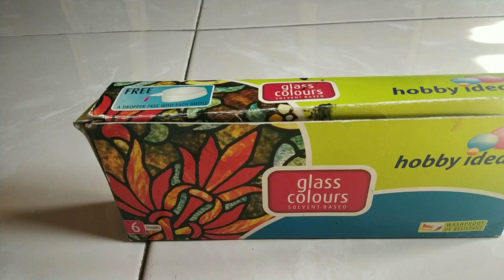Glass bottle paint , Sauce bottle reuse, best out of waste , DIY use waste item for home decor, Vase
Glass Flower Vase , Plant Decor , Glass Bottle Craft, Sauce bottle use, Waste Glass bottle use